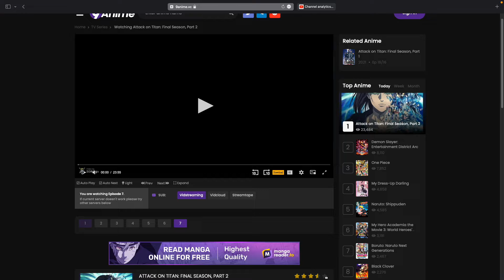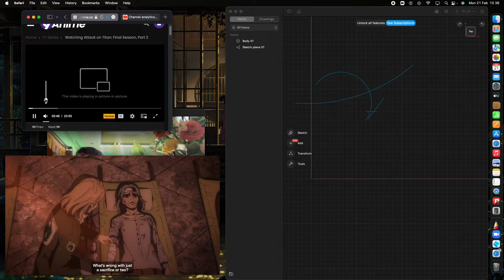WHEN YOU WANT WATCH VIDEO WHILE DOING WORK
WITH ULTRA GESTURES

See You I next illusion.///.